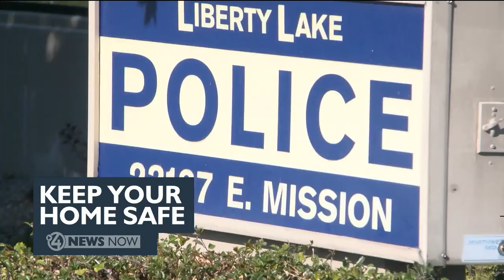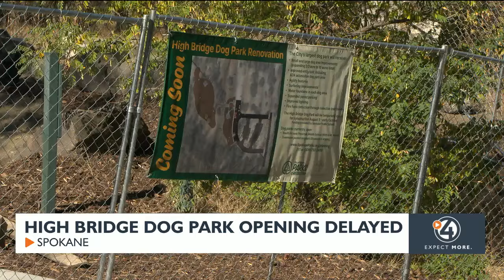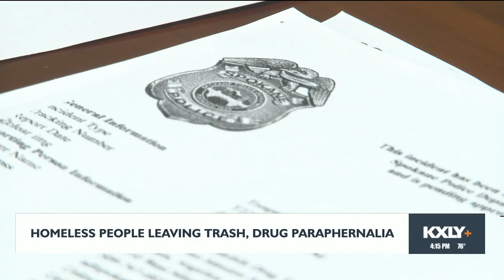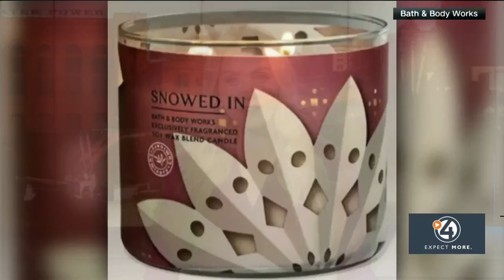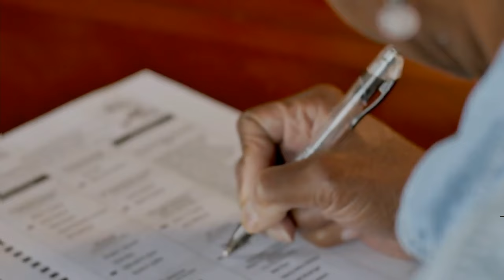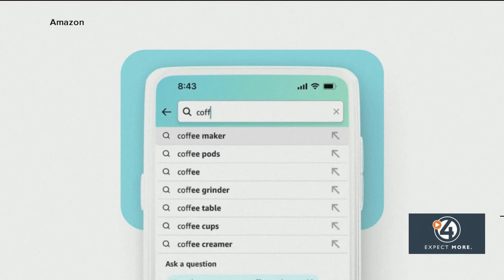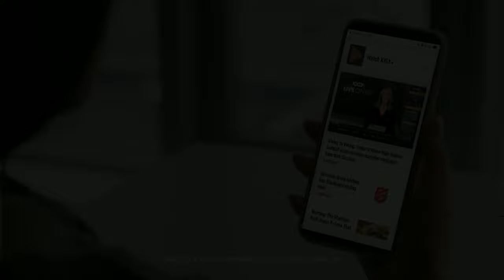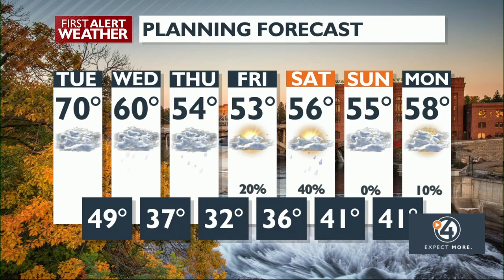WATCH: 4 News Now Special Edition - October 14, 2024